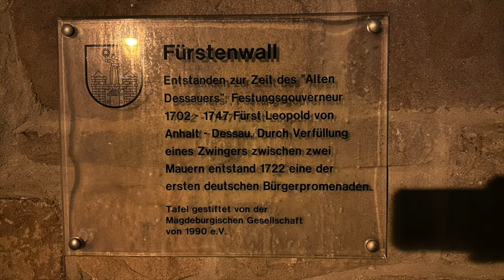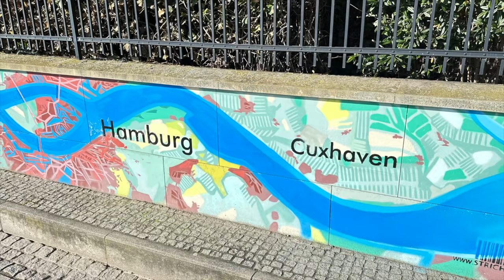Frühlingserwachen in der Börde - Magdeburg, Oschersleben - Reisevlog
Wir erleben das Frühlingserwachen in der Börde. Erst in der Landeshauptstadt Magdeburg und dann in Oschersleben. Und zu diesem WE nehmen wir euch einfach mal mit.
In Magdeburg standen wir auf den Stellplatz Petriförder und in Oschersleben am Wiesenpark. Beide Plätze können wir euch mehr als empfehlen.

Stellplätze:
Magdeburg
Breitengrad N 52° 7’ 58“ / Längengrad 11° 38’ 50“
Adresse: Schleinufer, 39104 Magdeburg

Oschersleben :
Friedensstraße, 39387 Oschersleben (Bode)
Ver- & Entsorgung vorhanden
60l Wasser für 1 €
2 kwh  für 1 €  (8 Stromplätze)